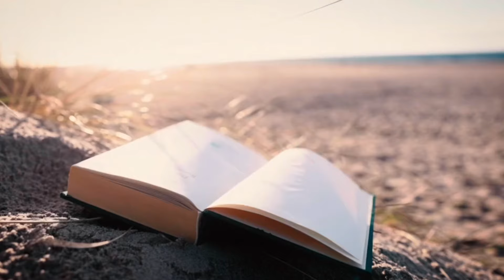A for Apple Song | Fun ABC Phonics for Kids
Description:
"Sing along with the 'A for Apple Song' and learn the alphabet in a fun and engaging way! This educational video is perfect for toddlers, preschoolers, and young learners, helping them master the ABCs with catchy tunes and colorful animations. Learn letter sounds starting with 'A for Apple' and continue the phonics adventure with the rest of the alphabet. A fantastic resource for early learners to develop strong phonics skills while enjoying music!"